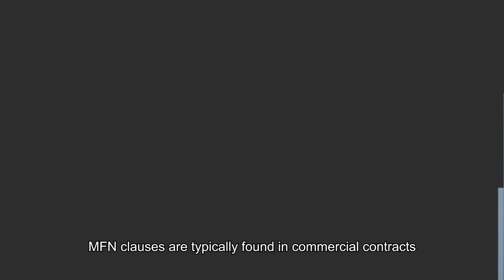Jargon of the Day with Chester Toh: Most Favoured Nation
Most Favoured Nation (MFN) clauses are known to raise competition law concerns in certain instances. Partner Chester Toh from the Integrated Regulatory practice at Rajah & Tann Singapore tells us more about how such MFN clauses are attracting regulatory scrutiny.